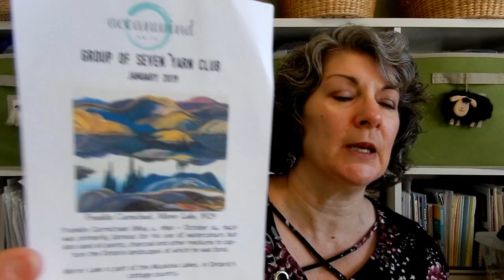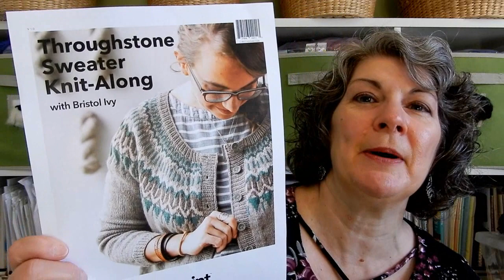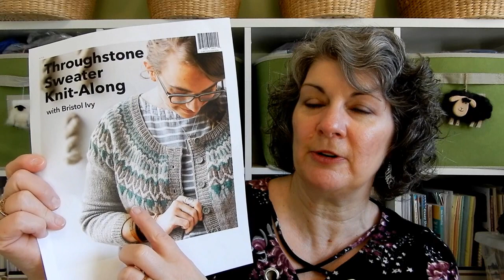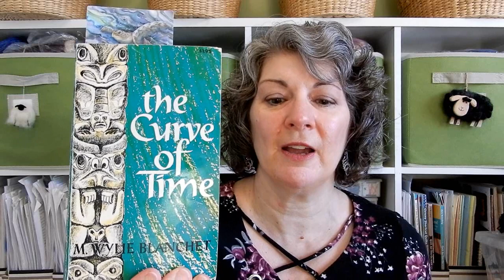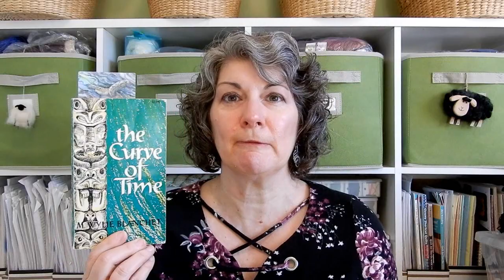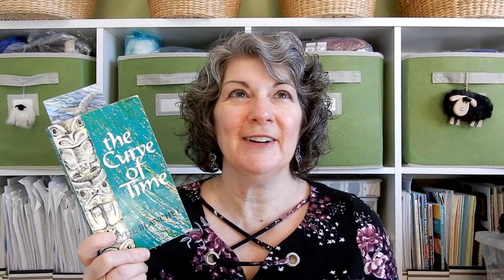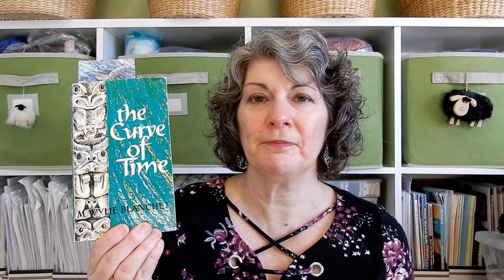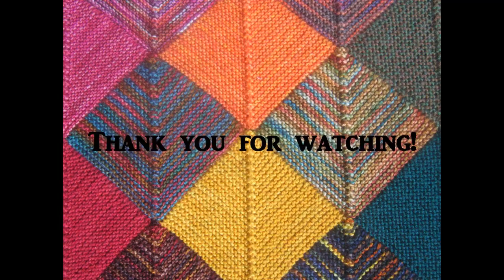A Stitch in Time Podcast Episode 91: Knitting and Curling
How to find me:
Knitsnpurls on Ravelry